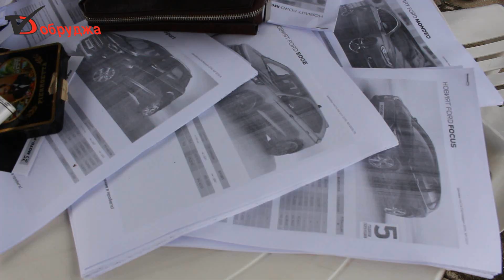Жълт Форд Мустанг привлича погледите, добричлии тестват атрактивни автомобили